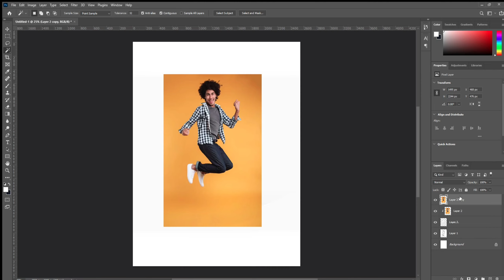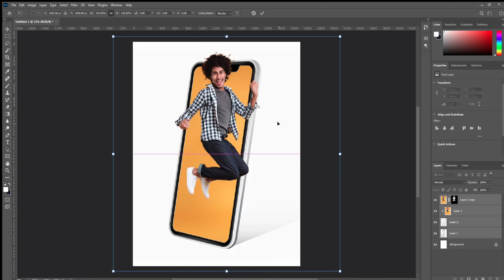3D Pop Out Effect in Photoshop. Let me know your thoughts in the comments.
Photoshop Tutorial | Letter Poster Design
Hello Logo Design in Adobe Photoshop

How to Apply Pattern Design to Clothes in Photoshop
Certainly, here's an improved YouTube video description for a tutorial on applying pattern designs to clothes in Photoshop:

"🎨 Master the Art of Clothing Pattern Design in Photoshop! 🖌️

Welcome to our Photoshop tutorial series! In this video, we'll guide you through the fascinating process of adding stunning pattern designs to clothing using Photoshop. Elevate your fashion game and turn your creative ideas into reality.

🌟 What you'll learn:

    Importing and positioning patterns
    Blending modes for realistic integration
    Scaling, rotating, and adjusting patterns
    Fine-tuning for a polished look

Whether you're a fashion enthusiast or a designer, this tutorial is your gateway to endless creativity. Join us and make your clothing designs pop with personality!

This description is informative, engaging, and designed to attract viewers interested in fashion design and Photoshop tutorials.

DDR Web Tech is the best branding and digital marketing company. We provide Web development, web designing, SEO , social media marketing at an affordable price. DDR Web Tech is a professional web solution company in Chandigarh. We offer a complete range of services including Web redesign,

✅ Web development,
✅ website design,
✅ E-commerce websites,
✅ Internet marketing,
✅ Search engine optimization and
✅ Android app development.

Photoshop2024
Ytshort 2024
adobe photoshop
adobe photoshop tutorial
graphic design
happy new year
how to skate
little skater saumya
new year music mix 2024
photoshop 2024
photoshop tutorials
photoshop tutorials for beginners
skater saumya vlogs
youtube shorts
How to use photoshy2024